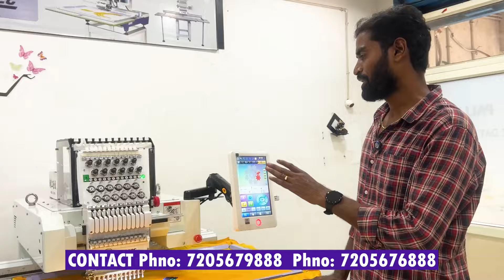Emi లో embrodiery machines Telangana & Ap లో ఎక్కడికైనా 1 డే delivery | Pallus Embroidery 🪡